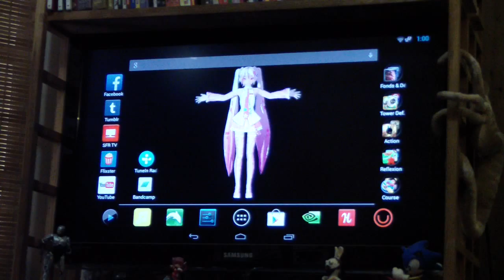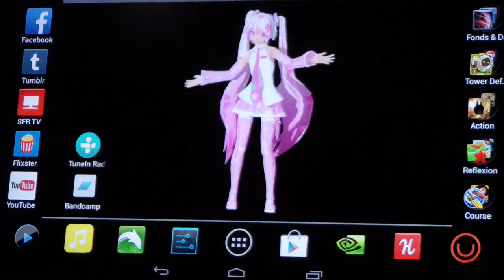miku live wallpaper on madcatz MOJO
this what I see when I turn ON my MOJO game system ^^

this is a vocaloid live wallpaper
you can turn off the song if you want :p